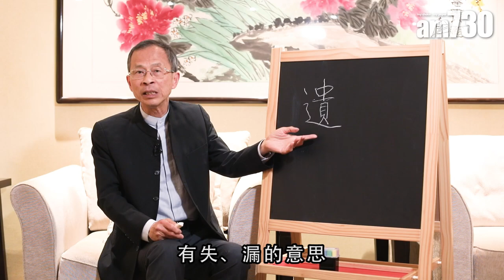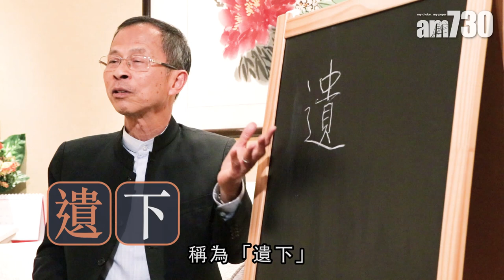【字言字語】曾鈺成— 「遺」字中間係「貴」, 「遺」即贈送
遺失物品可大可小，若是遺失選民登記冊，當然是大件事；「遺」字解作丟失，其造字本義原來是把貴重的東西前往送給人，亦即贈送的意思。

bmgproductionmusic